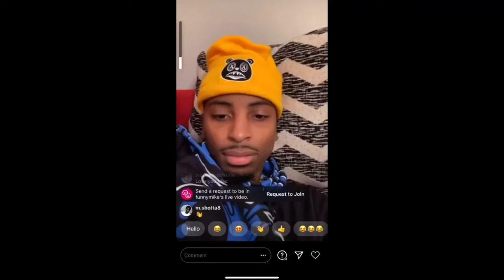Funnymike and jaliyahma break up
Let’s run this channel up